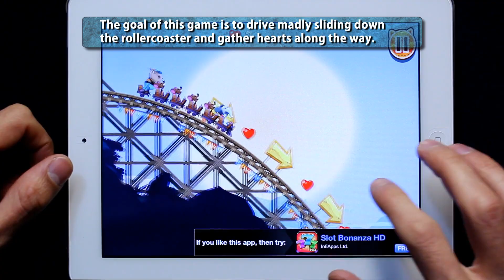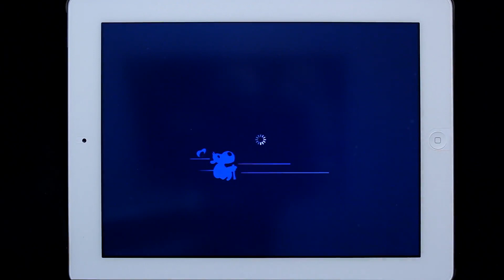NUTTY FLUFFIES ROLLERCOASTER for iPad/iPhone/iPod - GAMEPLAY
APP iOS GAME DEMO:
Nutty Fluffies Rollercoaster for iPhone/iPad/iPod Touch by Ubisoft
Version: 1.6.0
Price currently: FREE

REQUIREMENTS: Compatible with iPhone 3GS, iPhone 4, iPhone 4S, iPhone 5, iPod touch (3rd generation), iPod touch (4th generation), iPod touch (5th generation) and iPad. Requires iOS 4.3 or later. This app is optimized for iPhone 5.

(if you like this don't forget register in our channel)